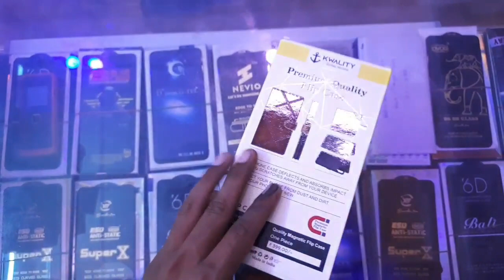Vivo T2 Pro 5G Filp Cover Review in Tamil